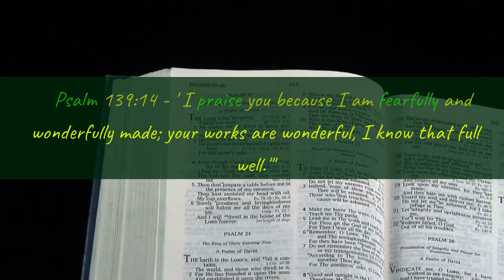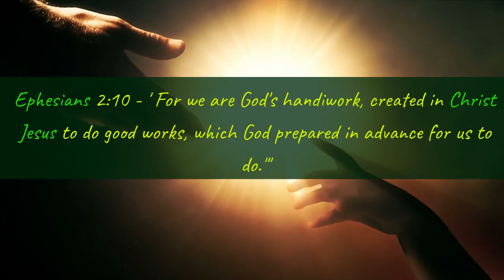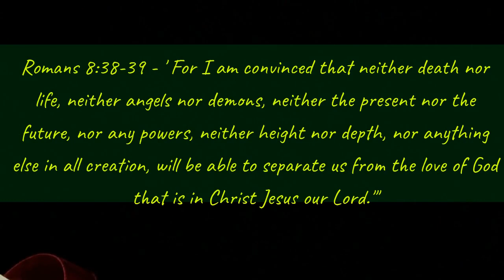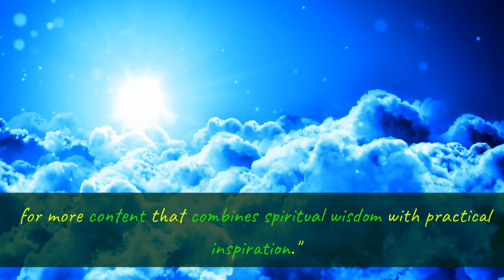You Are Love, Unique and Wonderful- Your Identity In Christ Jesus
Motivational Videos, the identity of someone in Christ Jesus. He Loves us and he created us with unique and wonderful